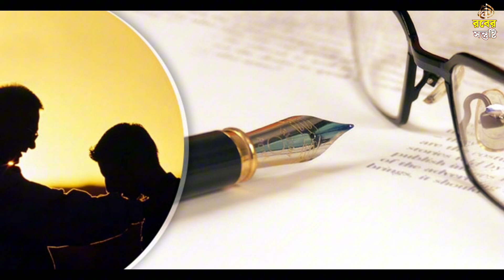কিয়ামতের দিন কি হবে | কিয়ামতের আলামত | Kiyamoter Din Ki Hobe | Keyamoter Alamot | রবের সন্তুষ্টি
কিয়ামতের দিন কি হবে
কিয়ামতের আলামত
কিয়ামতের আলামত
keyamoter alamot
kiyamoter alamot
কেয়ামতের আলামত
কিয়ামতের দিন
কিয়ামতের দিন কি হবে ওয়াজ
কিয়ামতের দিন কি হবে (২য় পর্ব)
কিয়ামতের দিন কি হবে মিজানুর রহমান
কিয়ামতের দিন কি হবে হাফিজুর রহমান
কিয়ামতের দিন সকালে কি হবে
কিয়ামতের আলামত ওয়াজ
কিয়ামতের চূড়ান্ত ১০টি আলামত কি কি?
কিয়ামতের ভয়াবহ আলামত
kiyamoter din ki hobe
কিয়ামত
কিয়ামতের দিন বিশ্বনবী কোথায় থাকবেন
কিয়ামতের দিন পাঁচটি প্রশ্ন সংক্রান্ত হাদিস
কিয়ামতের দিন কেমন হবে
কিয়ামতের দিন সর্বপ্রথম কিসের হিসাব নেওয়া হবে
কিয়ামতের দিন হিসাব সহজ হবার দোয়া
কিয়ামতের দিন নবীজি কোথায় থাকেন
কিয়ামতের দিন বিশ্বনবী সাঃ এর সুপারিশ
keyamoter alamot
keyamoter alamot bangla waz mizanur rahman azhari
keyamoter nomuna jani kintu manina
keyamoter waz
keyamoter alamot bangla waz
keyamoter bornona mizanur rahman azhari
keyamoter age ki hobe
keyamoter 10 ti boro alamot
kiyamoter bornona
keyamoter alamot bangla waz delwar hossain saidi
keyamoter din
kiyamoter din ki hobe mizanur rahman azhari
kiyamoter din
kiyamoter din kemon hobe
kiyamoter din ki hobe abu toha adnan
kiyamoter din ki hobe waz
kiyamoter drisso
kiyamoter din sokale ki hobe
kiyamoter din gonna be
কেয়ামতের আলামত
কেয়ামতের আগে কি কি হবে
কিয়ামতের আলামত
কিয়ামতের আলামত মিজানুর রহমান
কেয়ামতের আলামত দেলোয়ার হোসেন সাঈদী
কেয়ামতের আগে শেষ রমজান কেমন হবে
কেয়ামতের আলামত শাহ আলম সরকার
কিয়ামতের আলামত আবু ত্বহা আদনান
কেয়ামতের আগে কি কি ঘটবে
কেয়ামতের আলামত নিয়ে ওয়াজ মিজানুর রহমান আজহারী